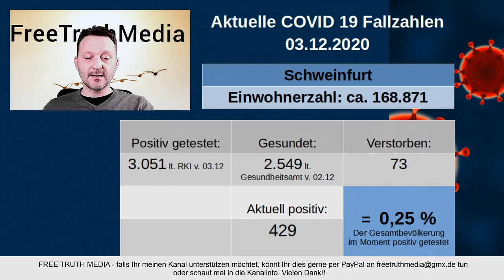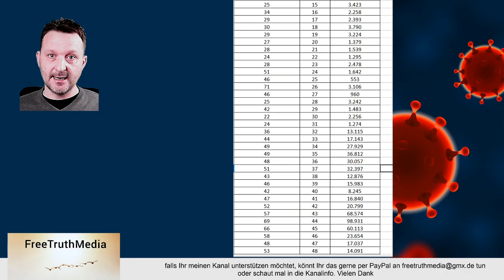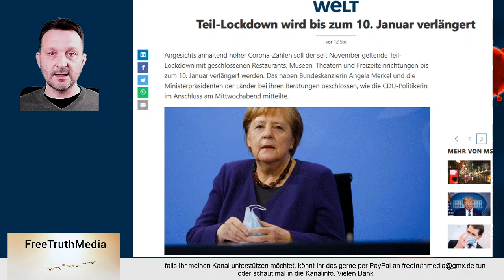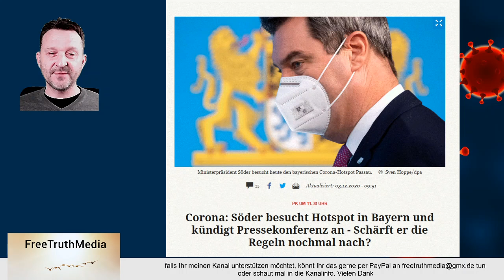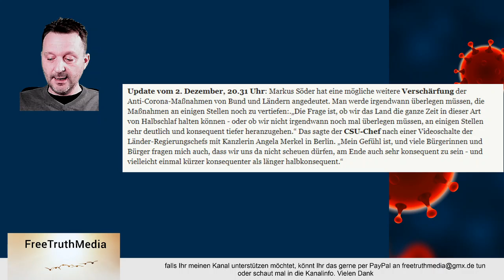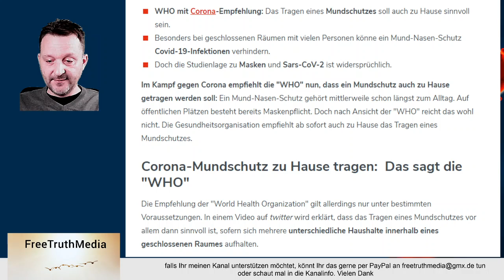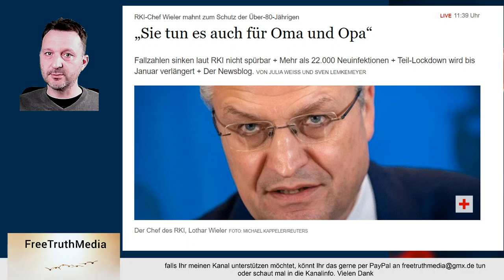Corona Fallzahlen vom 3.12.20 Deutschland/Bayern/WÜ/KT/SW/Lockdown verlängert bis 10.01.21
Die aktuellen Corona Fallzahlen mit Blick auf die Intensivbettenbelegung. Wir schauen uns auch den RKI Bericht zu den durchgeführten Tests und den Probenrückstaus an. Der Lockdown wurde verlängert aber reicht das für Herrn Söder?

Der Kanal ist werbefrei Danke Eurer Unterstützung. Alle Information hierzu erfahrt Ihr in der Kanalinfo!

Quellen: RKI Dashboard/Gesundheitsamt Würzburg/Gesundheitsamt Kitzingen/Gesundheitsamt Schweinfurt/DIVI Intensivregister/BR24/Welt.de/PNN.de/ Allgemeine

Wünsche Euch einen schönen Donnerstag...:)